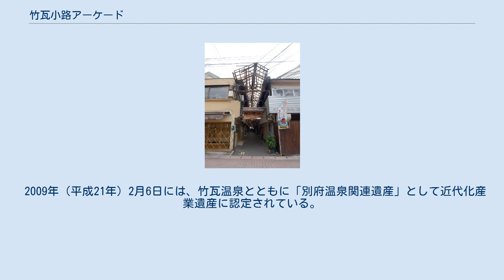竹瓦小路アーケード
竹瓦小路アーケード（竹瓦温泉側入口） 竹瓦小路アーケード（たけがわらこうじアーケード）は、大分県別府市にある商店街。
1921年（大正10年）12月1日に完成した、現存する日本最古のアーケードである。
竹瓦小路木造アーケードとも呼ばれる。
 竹瓦温泉 流川通り（大分県道52号別府庄内線）と竹瓦温泉とを東西に結ぶ長さ約61m、幅約3mの全蓋式木造ガラス張りのアーケードである。
通りの両側には2階建ての棟割長屋が並ぶ。
流川通り近くにあった旧別府港（楠港）に着いた観光客が、雨に濡れずに竹瓦温泉に行けるようにすることが目的であったとされ、入湯客向けの土産物店等が軒を連ねにぎわっていた。
なお、通りの途中からは南側にもアーケードが延びており、全体ではT字型をしている。
 大正時代、初代別府市長だった神澤又市郎が所有していた土地を、愛媛県出身で豫州銀行の頭取だった佐々木長治が買い上げ、1921年（大正10年）12月1日に完成した。
当時は竹瓦マーケットや竹瓦市場と呼ばれた。
 その後、東西の横通りの途中から、南の海岸側に抜けるアーケードも造られた。
東西の横通りに土産物店等の観光客向けの店舗が多かったのに対し、南に延びる縦通りには鮮魚店や八百屋といった地元の住民向けの店舗が並んでいた。
 往時は人が通れないほどのにぎわいを見せていたが、1967年（昭和42年）に別府港が現在の国際観光港に移転すると次第ににぎわいを失い、1970年代以降は料飲街としてかろうじて命脈を保ったものの、平成に入ると店舗の歯抜けが目につく状況となった。
一方、2000年代に入って、オープンカフェ等の新規出店や街歩きツアーによる活性化の動きもみられ、2004年（平成16年）6月9日に竹瓦温泉が登録有形文化財として登録されたこと等をきっかけに、保存・再生のための運動も進められている。
 2009年（平成21年）2月6日には、竹瓦温泉とともに「別府温泉関連遺産」として近代化産業遺産に認定されている。